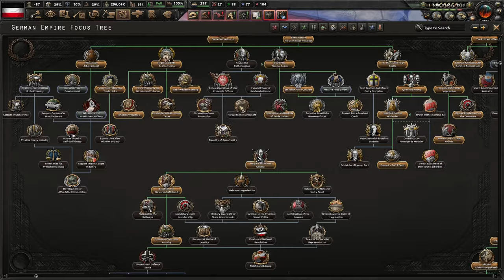Southern Europe And Germany Are On Fire! Hoi4 - Kaiserreich, German Empire #4